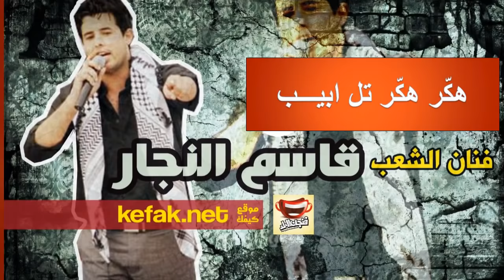Official Hack Hack.. Tel Aviv Song HD هكّر هكّر .. تل ابيب